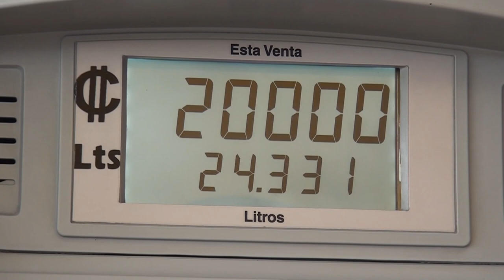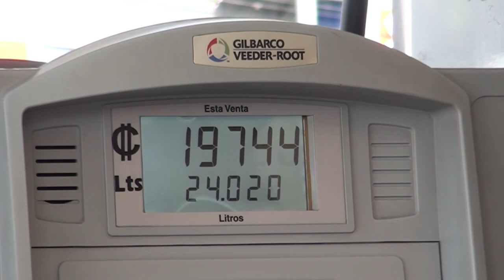Productores y comerciantes agrícolas triplicaron los gastos en combustible en solo cinco meses